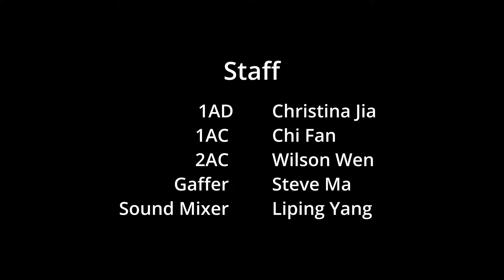Be With You.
directed by Cao Jieyu.
actors- Henry Martinez (Mark)
Jason Hamlet (Lyon)